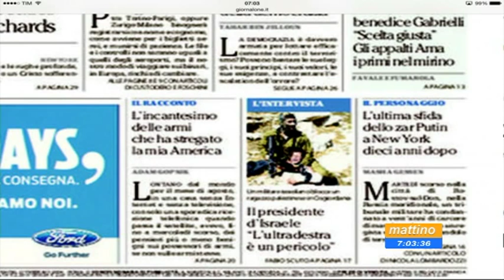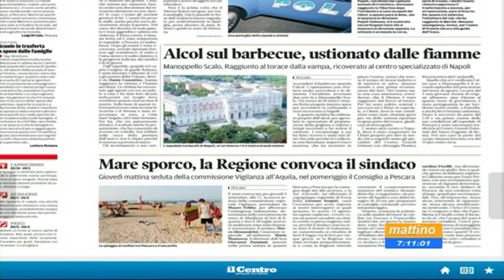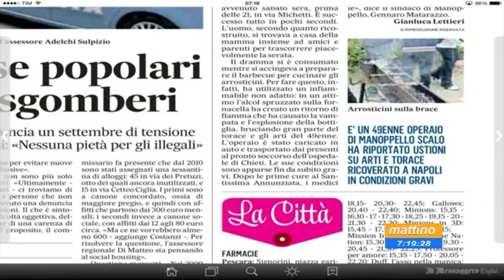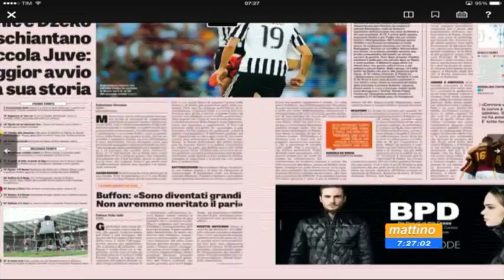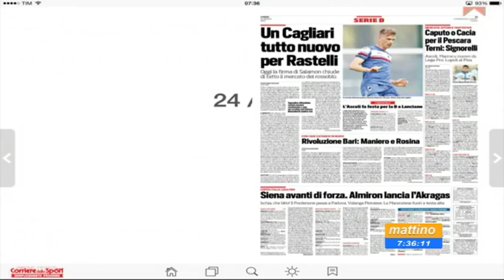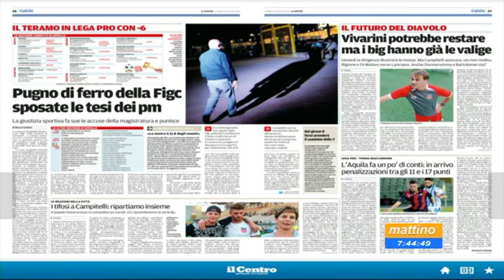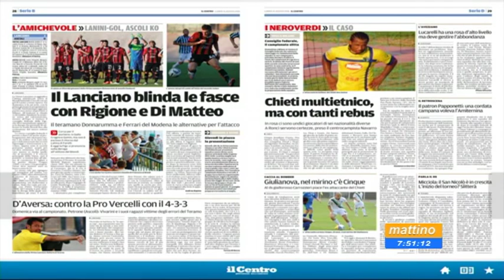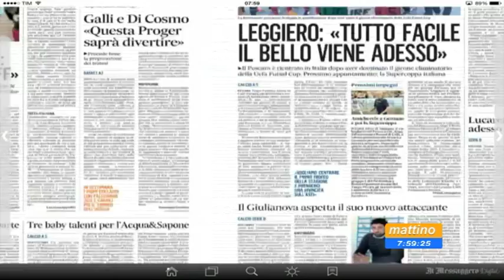Mattino 6 - Rassegna stampa di lunedi 31 agosto 2015